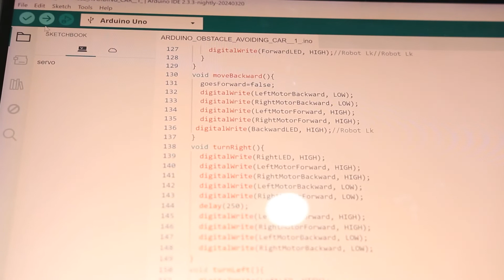Bauen Sie einen verspielten Roboter, der seinen eigenen Weg findet, sich zu bewegen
Hallo, ich denke, von jetzt an werde ich einen Roboter bauen